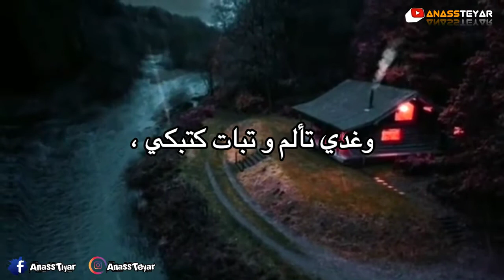غـدي تـنسى حالات واتساب Statut Whatsapp 2021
statut whatsapp 2021,statut whatsapp rap,statut whatsapp ray,statut